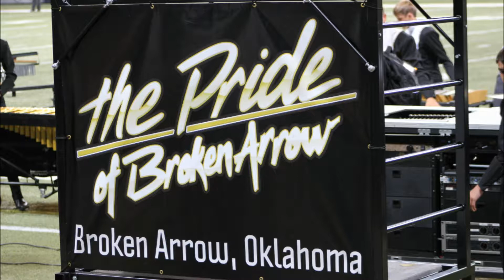2013 Bands of America St. Louis Super Regional - Finals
Slideshow of the finals performances